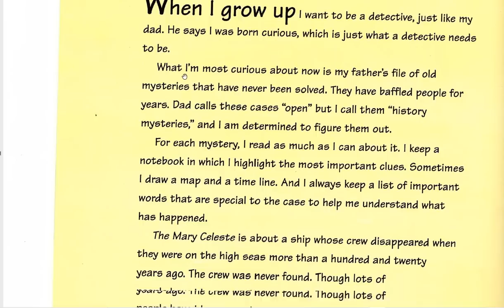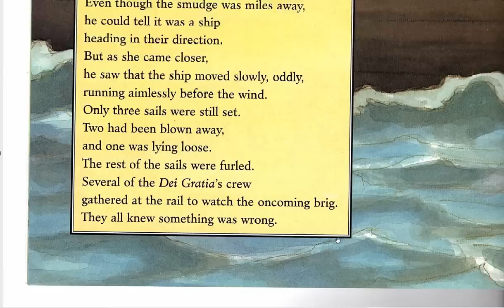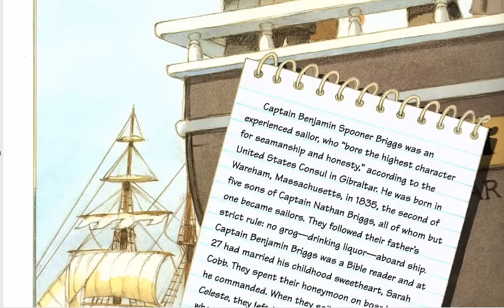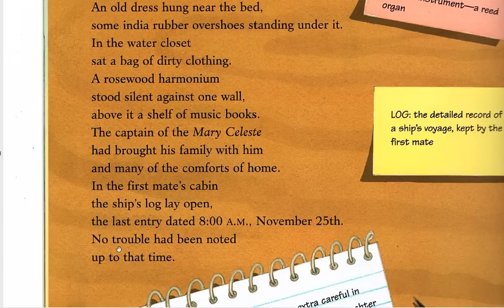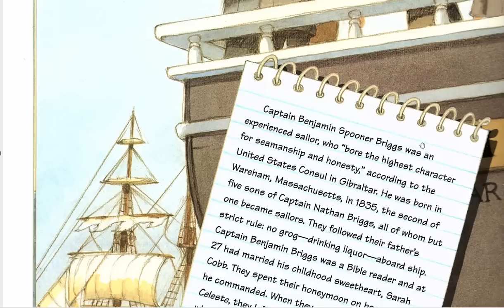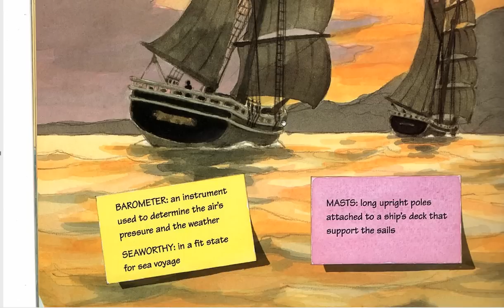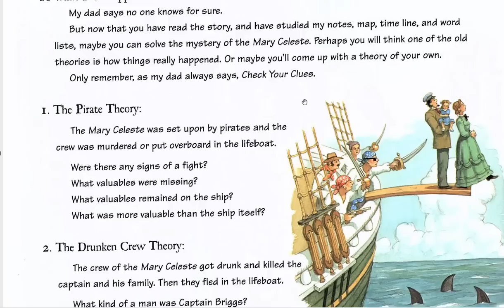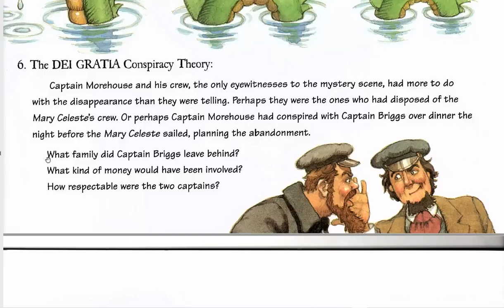"The Mary Celeste: An Unsolved Mystery from History" Read Aloud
A visual read-aloud of the book "The Mary Celeste: An Unsolved Mystery from History" as needed for K12 Grade 5 ELA Lessons 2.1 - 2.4.
An empty ship is left stranded and floating in the ocean. The captain and crew have disappeared, with no sign of damage or struggle. Where did they go? Why did they leave the ship and all of its cargo behind? Read along with me as we uncover the clues and explore theories about one of maritime history's greatest puzzles: What happened to the crew of the Mary Celeste? Will we ever know?
Book written by Jane Yolen and Heidi Elisabet Yolen Stemple
Book Illustrated by Roger Roth